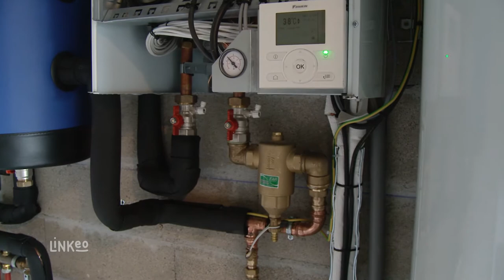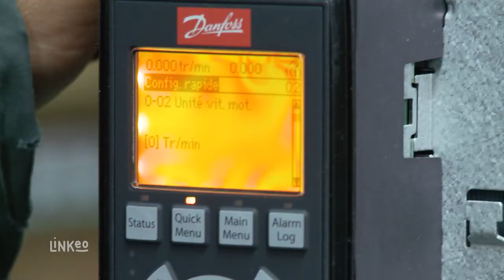Electricité générale, plomberie, chauffage à Orléans : PRECISELEC ELECTRICITE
Bonjour et bienvenue dans les locaux de Précisélec Electricité. Entreprise de plus de 25ans d’expérience dans le domaine de l’électricité générale, la plomberie et le chauffage, nous sommes situés à Saint Jean de la Ruelle et intervenons dans un rayon de 100km, dont Orléans, Beaugency et Baule.

Nous réalisons tous les travaux d'installation et de maintenance de chauffage et climatisation pour particuliers et professionnels. Nous effectuons aussi tous vos travaux de plomberie, géothermie, pompes à chaleur, installations sanitaires, balnéo et piscines.

Notre équipe de professionnels hautement qualifiés réalise l'installation de fortes puissances, de poste de transformation complets et assure la gestion technique centralisée. Nous gérons également la distribution et le câblage informatique.

Précisélec intervient également pour les installations et équipement du secteur agro alimentaire. Silo de céréales, entretien des séchoirs et automatismes pour l'irrigation agricole.

Nous disposons d'un bureau d'études ainsi que d'un atelier où sont conçues, fabriquées et équipées sur mesures nos armoires électriques pour notre clientèle.

N’hésitez pas à nous contacter pour tout renseignement ou dépannage, nous assurons toute l’année l’entretien et la maintenance de toutes nos installations. A bientot